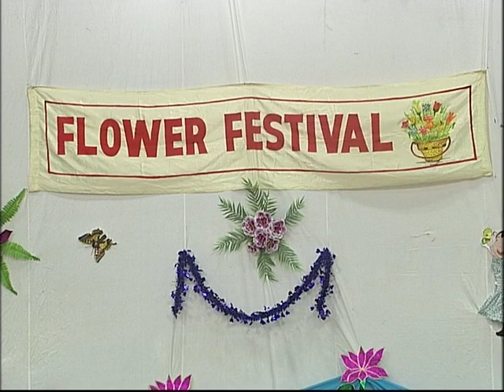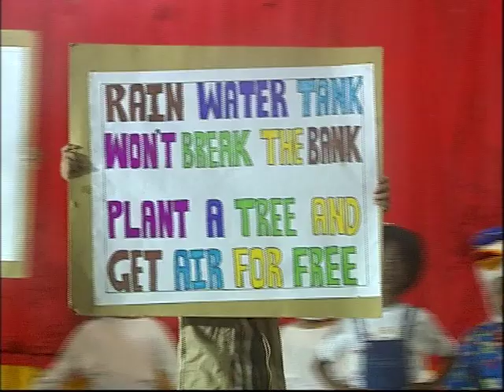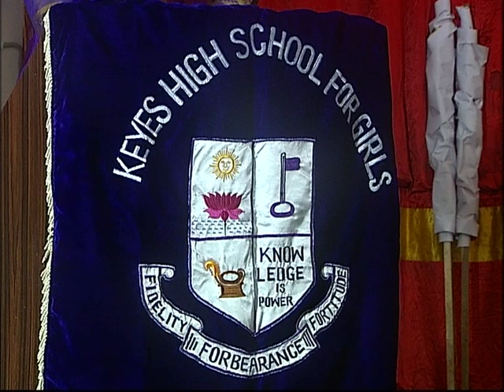Keyes High school for girls- Flower festival 2015